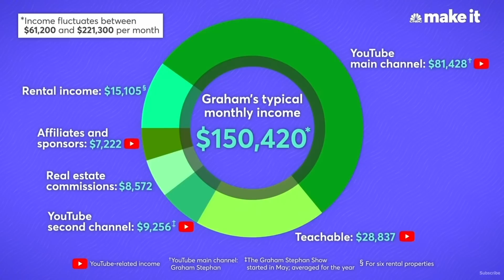How Graham Stephan Makes His Money!